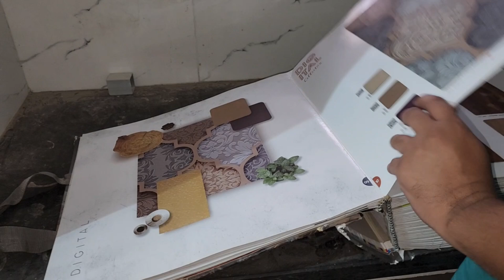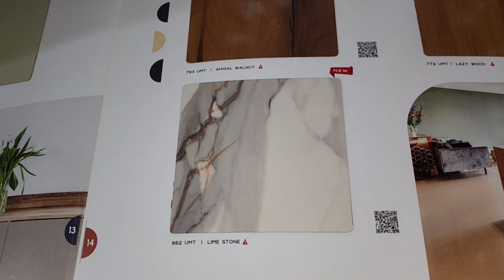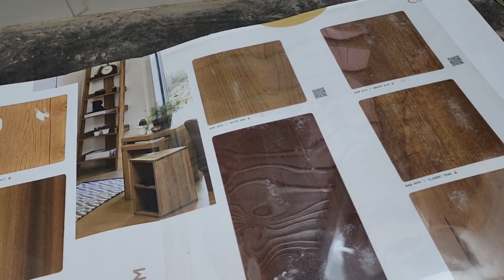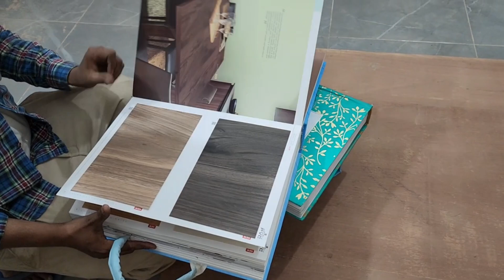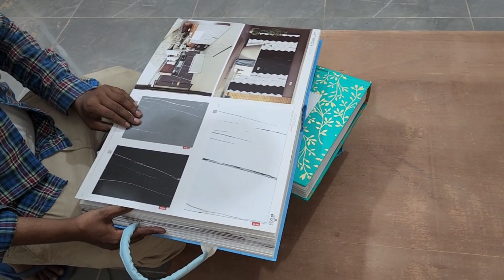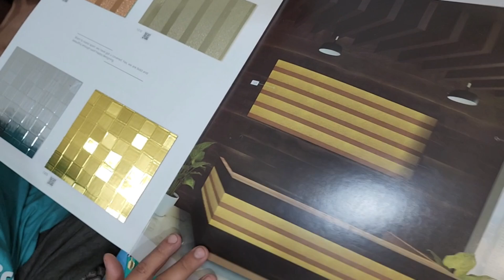Zindagi me Pehli bar Ghar ke bahar Aisi lights lagvai /Bhai Ki New Almirah aa gaiSWATI BHAMBRA VLOGS